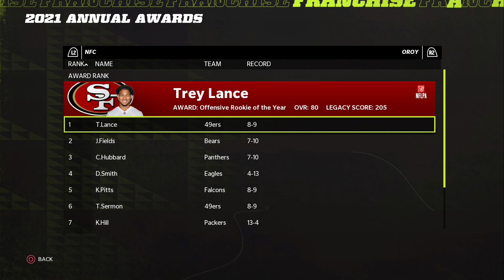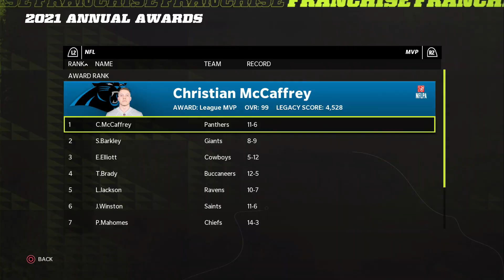Trying To Win Rookie Of The Year With The Top 5 Rookie QB's In Madden 22!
From Lawrence To Mac